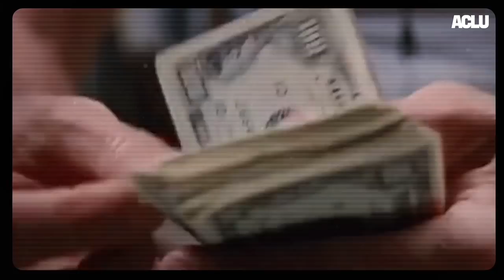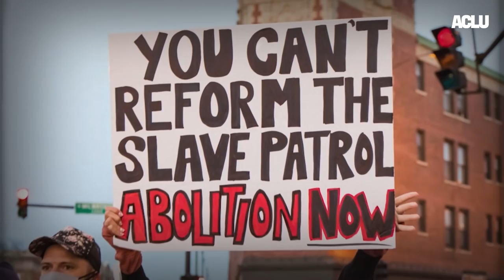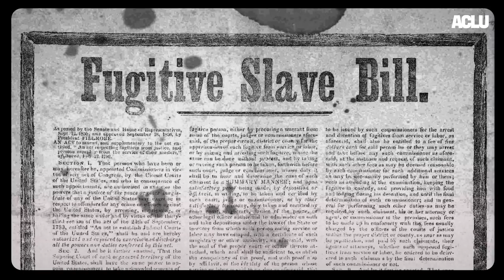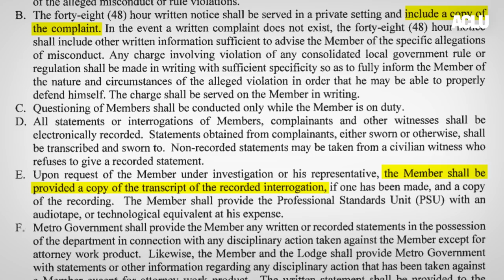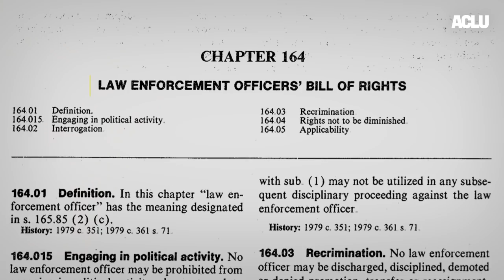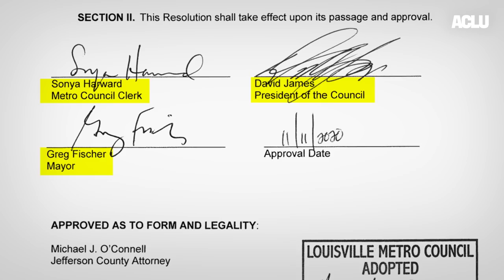Police Brutality and the Cop Lobby (+ Slave Patrols) | LET’S CONNECT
In a time of outrage over police brutality, why is it so hard to change how we approach public safety? On this episode of Let’s Connect, we look at how the cop lobby, a powerful interest group, is trying to stop the kind of change we need to end police violence and address the racism at the roots of the institution.